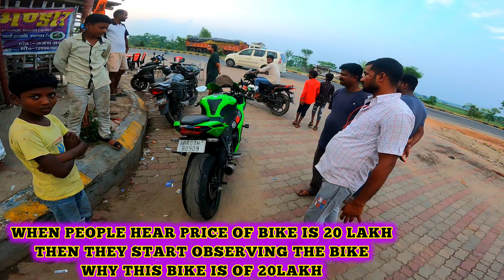ZX10R VS COPS | FINAL PART OF PATNA TO DARJEELING GROUP RIDE | PART 8 | A2 BIKER